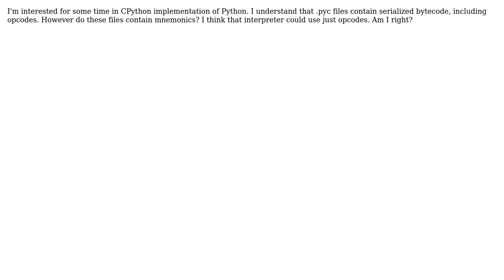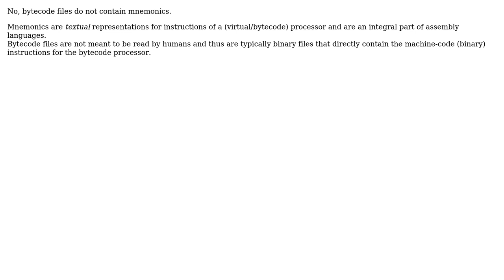Software Engineering: Do .pyc files in Python contain mnemonics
With thanks & praise to God, and with thanks to the many people who have made this project possible! | Content (except music & images) licensed under CC BY-SA | Music | Images & others | With thanks to user Bart van Ingen Schenau user 107MP and the Stack Exchange Network Trademarks are property of their respective owners. You are responsible for your own actions.